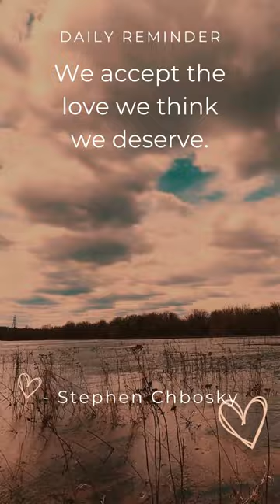Your Daily Motivation - Stephen Chbosky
This quote by Stephen Chbosky suggests that the level of love and affection we receive in our lives is often determined by our own perception of our self-worth. It implies that if we do not believe that we deserve to be loved and valued, we may accept relationships or treatment that is less than ideal.

On the other hand, if we have a strong sense of self-worth and believe that we deserve to be treated with respect and kindness, we are more likely to attract and accept healthy, loving relationships. This quote highlights the importance of developing a positive self-image and recognizing our own inherent value as individuals to cultivate fulfilling relationships in our lives.